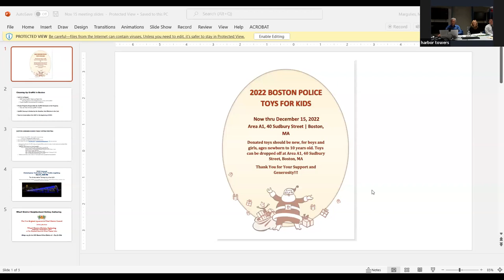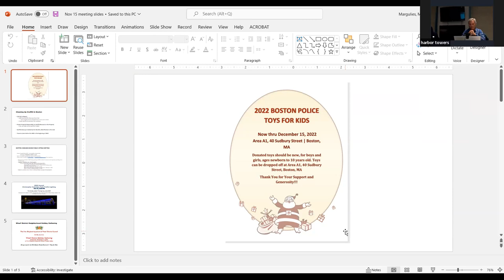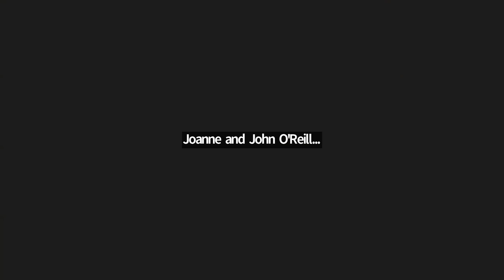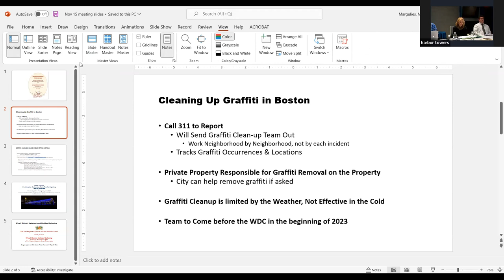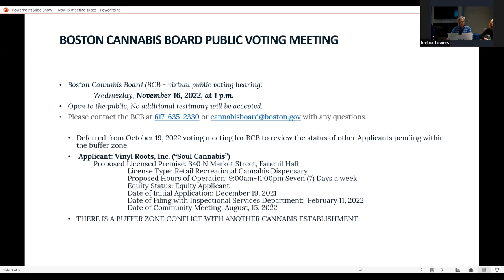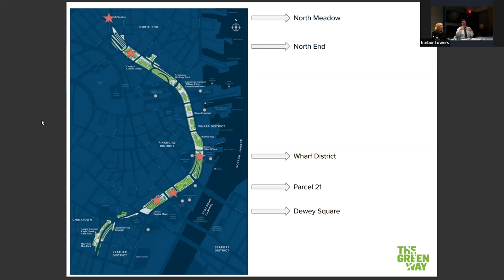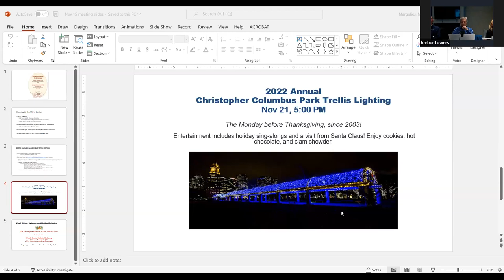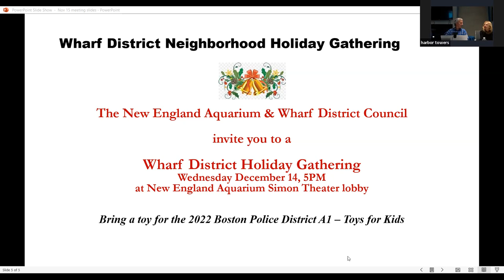November 15, 2022 Wharf District Council Meeting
00:33:54 Liz Nelson Weaver: Has the area been affected by catalytic converter thefts?
00:34:18 Luz Arregoces, NEAq: Looking forward to hosting everyone!
00:51:18 iPhone: Hi Liz. I believe there was one catalytic converter theft this month. We do see them from time to time.

If you need any further information or assistance do not hesitate to email.

00:54:19 Liz Nelson Weaver: Hi Officer, that would be mine! Neighboring communities are reporting spikes, so it might be something the district would want to hear about. I ended up installing a CAT protector over the replaced CAT to hopefully prevent a future theft. I reported the theft, so I was surprised it wasn’t mentioned in the report.
01:18:29 Marie St. Fleur: Thank you everyone for your support of High Street Boston. I look forward to bringing you a more robust update at the next opportunity. I have to  get on another call. Have a wonderful Thanksgiving.
01:27:47 Keelin Caldwell: 375 was the goal and we ended up with over 400 programs this year!
01:29:36 Kathy Abbott | She, Her, Hers: Welcome any and all to participate in our Ice Sculpture Stroll. It keeps growing every year and is very popular with kids and families. It's a nice prelude to the fireworks.
01:32:52 Robert Paone’s iPhone: Nice touch with the wreath on the Greenway.
01:36:25 Sara McCammond: Fort Point Waterfront Community Design Program this Saturday, November 19th from 9:30am- 12:30pm with presentations by design teams and community conversations. If you have ideas for making it more inclusive or better prepared for climate change impacts, if you have ideas for new ground floor uses or watersheet activations, we hope you'll join us in person or online.
01:39:44 Sara McCammond: Thank you all